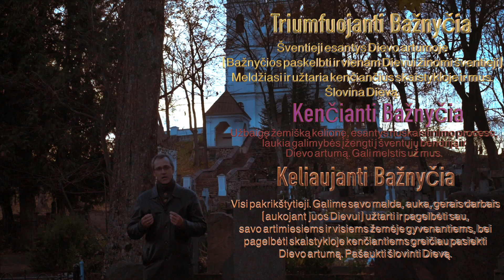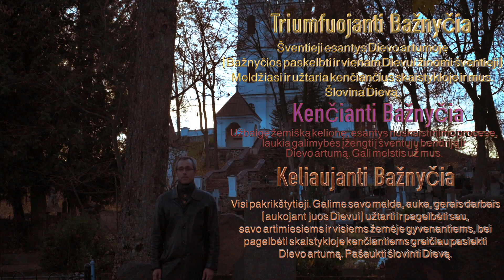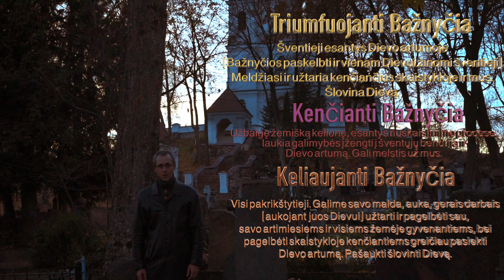Halloween 'as ir Visi šventieji: kas, kaip, kodėl?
Halloweenas, Hollyweenas ar Helloweenas? Tokie panašūs ir tuo pačiu tokie skirtingi žodžiai. Kuris gi iš jų labiausiai tiktų apibūdinti šiais laikais taip populiarėjančią šventę? Ir kas bendro tarp jos ir tarp Visų Šventųjų iškilmės ar Vėlinių? Apie žiūrėkite video ;)